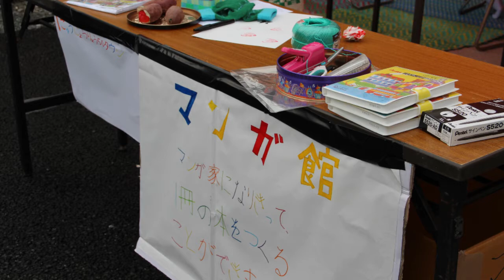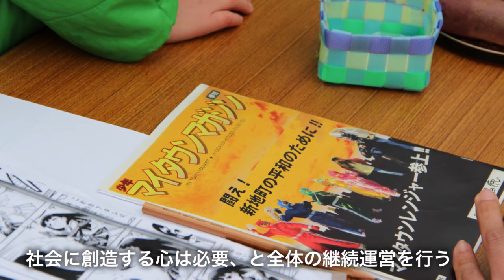新地マイタウンマーケット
「将来はデザイナーになりたい」
目を輝かせて話す子どもには将来の希望に満ちあふれている。

新地町小川公園仮設住宅内で開催された第9回マイタウンマーケットにおじゃました。震災後から仮設住宅敷地内に暮らす5人の子ども達を中心に、冬休み夏休みなどの学校がない休暇時に向け、模擬店舗にてそれぞれがやりたい店を出店。自らのアイディアを形にするという取組みで、企画から店舗制作・販売などを大人たちの手を借りながら年に数回ある開催日に向け、下校後や土日を利用して準備を進める。

マイタウンマーケットの仕掛人である北澤潤八雲事務所の北澤潤さんは、震災後すぐにボランティアセンターを通じ、新地町に入った。北澤さんのアーティストという領域から働きかけられることを、と始めは避難所で2m四方のゴザをひたすら網み続け、被災者が自発的にやりたいという意欲を待った。すると最初に反応してきたのは、子ども達。ゴザを一緒に編むうちに、カフェをやりたい、お店をやりたいなどの声があった。北澤さんは、「心を動かす場、機会を地域に創り表現する心を失わずに地域全体で関わりながら、創造していく形をつくりたい」と創造の心が現実化するこの「マイタウンマーケット」の継続的な支援、全体運営を継続する。

自らやりたいことをプレゼンテーションし大人に訴えかけ、賛同を得られれば店舗づくり、準備運営に入るといった店舗企画、運営活動は、彼らの人生に大きな価値ある影響を与えるに違いない。震災で失ったものは大きいが、そこから新たに楽しみながら踏み出す力を子ども達から教わった日だった。